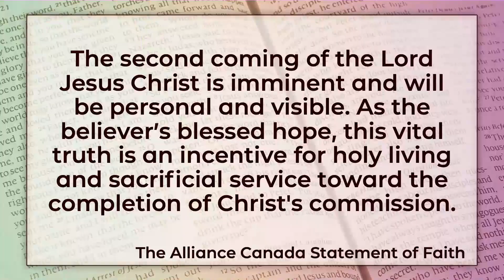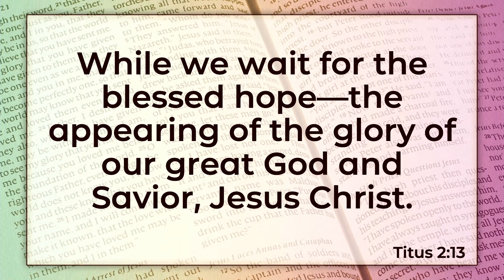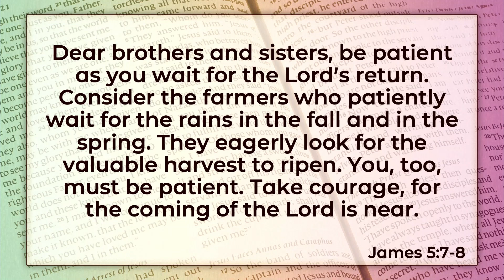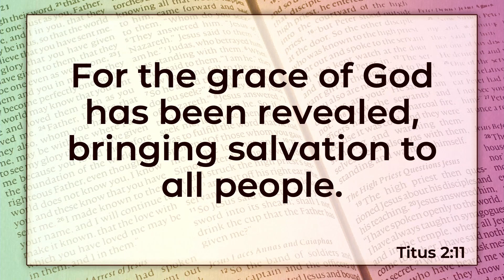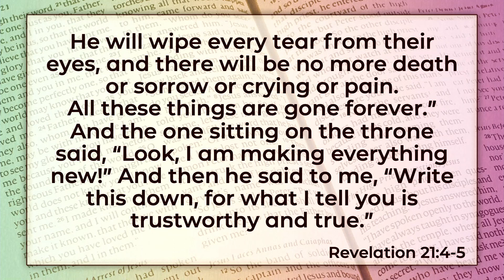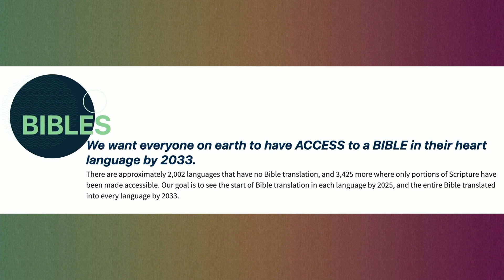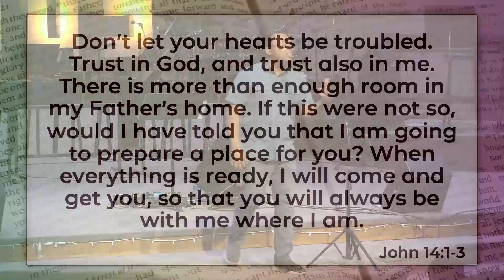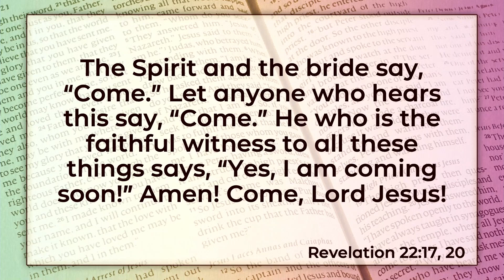Jesus, His Resurrection, Part 7: Jesus Our Coming King // Daniel Mills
As we conclude our series on “Resurrection & Beyond”, we wait with hope, expectancy, and rejoicing for the second coming of our Saviour and King, Jesus. The promise of his return brings us comfort, joy, and hope as we await the realization of our faith for the unseen to be seen. In the waiting, we are called to live holy and pure lives as we reveal the character of his kingdom to others. His first appearing was as the suffering servant, but his second coming will be as King and Lord of all. This hope should cause us to share the good news of the gospel with others so that they can also experience the beauty of King Jesus.